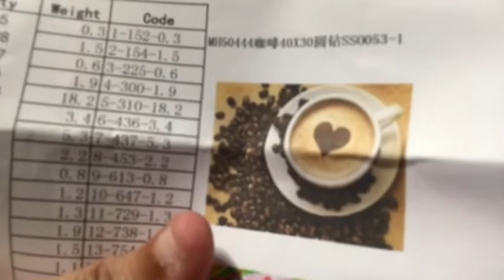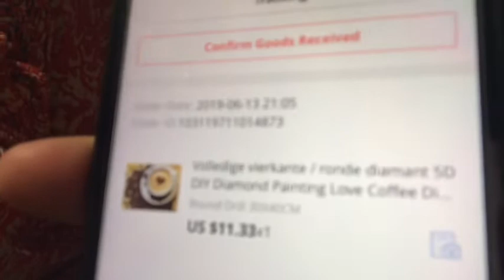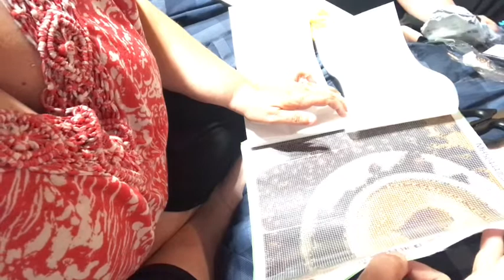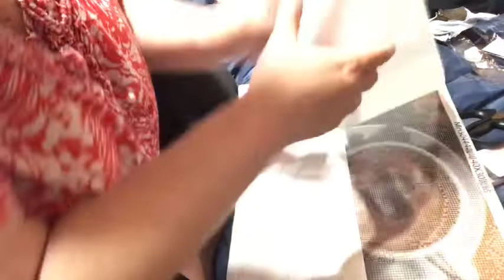Unboxing the Logan store